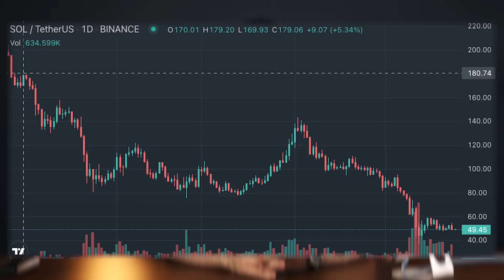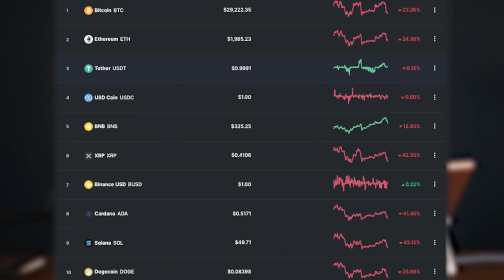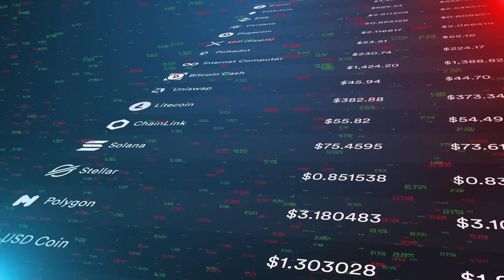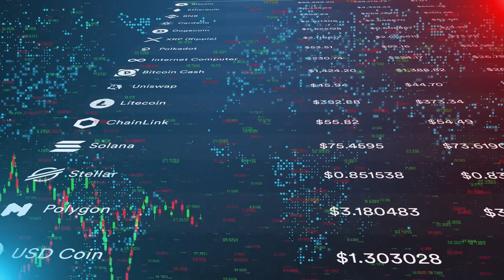What happened to Solana's Price?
Solana is down big and its ultra-bearish price action has traders wondering why Solana price is down. In this video I will cover a few of the reasons why Solana is trending lower.

Use our link to get a $100 funding reward!

Follow Smay on Twitter! @SMAY_BTC
Follow Tim on Twitter! @Tims_TA